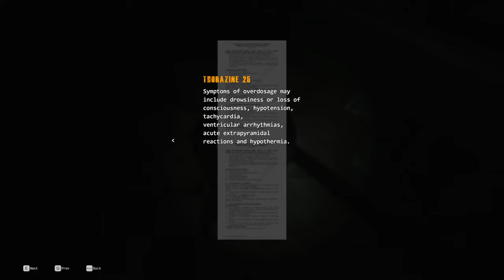HELLSEED: Chapter 1 + Chapter 2 | Full Game | Walkthrough gameplay | 4K 60 FPS - No Commentary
Hellseed: Chapter 1 + Chapter 2 Full game walkthrough gameplay 4K 60 FPS

HELLSEED is a horror game where you play as a detective in a haunted house in Italy. You have to find out what happened to a missing doctor and survive the evil forces that lurk in the shadows. The game has realistic graphics, puzzles, action, and a scary atmosphere. You can also customize the game options to suit your style and challenge. Now prepare to enter the house of hell…

0:00 Chapter 1
33:16 Chapter 2